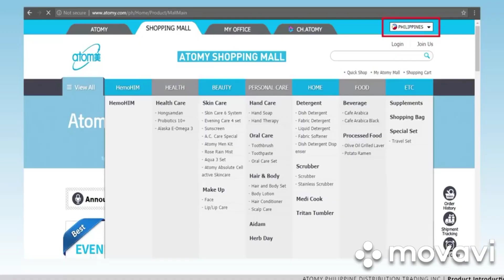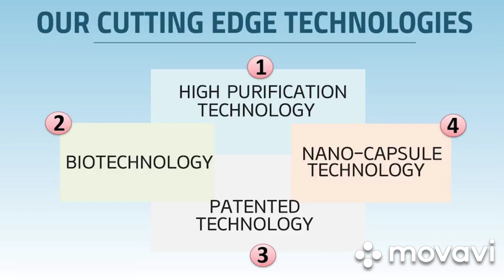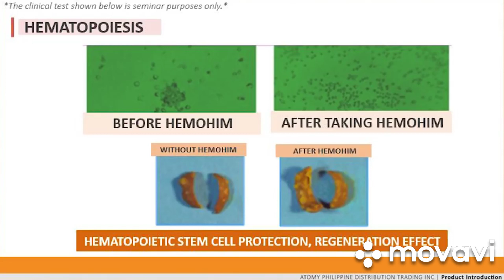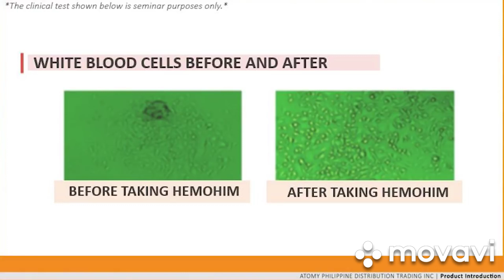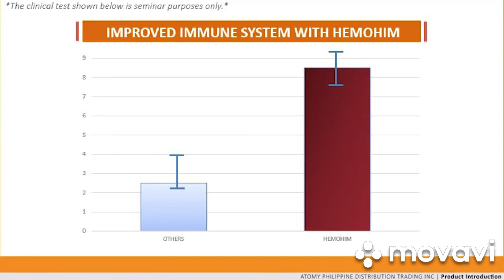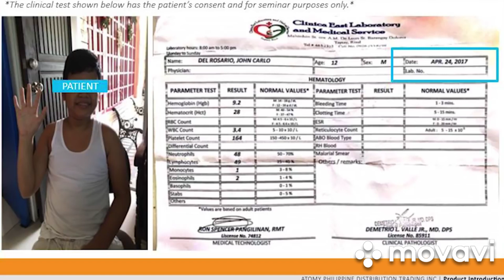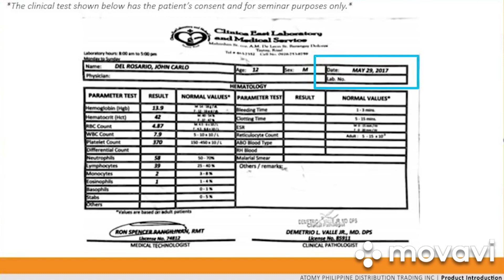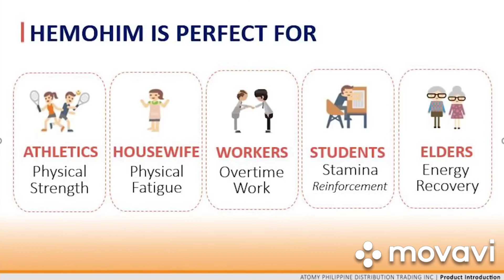Health Benefits of HEMOHIM as explained by Dra Tordesilla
Hemohim has Patents in South Korea, Europe, Japan and USA as Improving the Anti Cancer of the Human Body